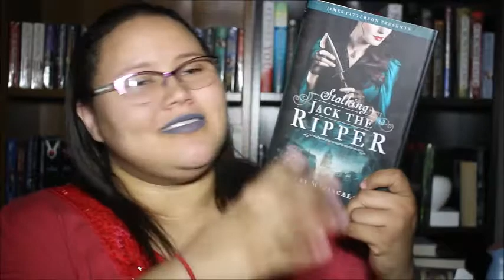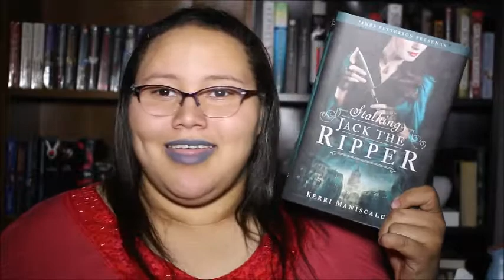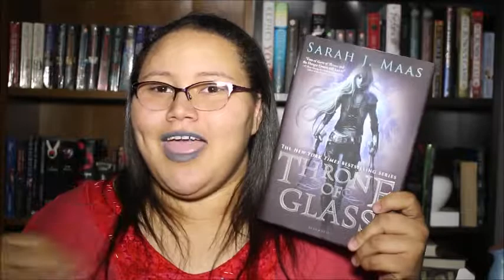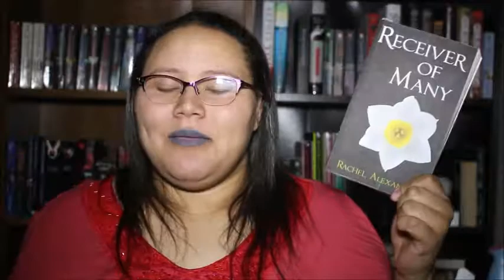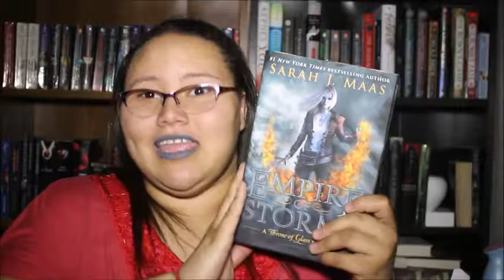Courtship Book Tag #2